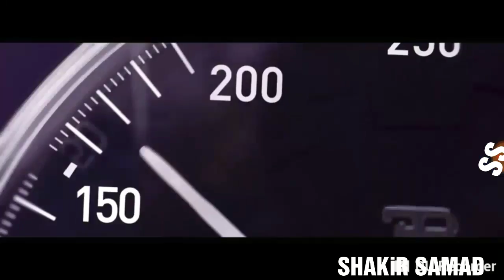Bugatti chyron speed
Bugatti chyron